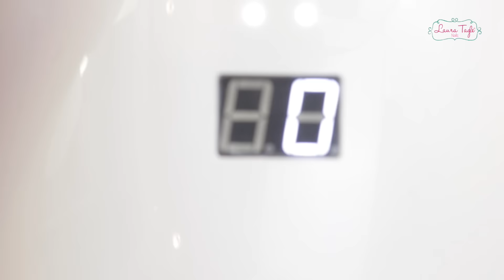Tendencia en Uñas de PRIMAVERA con Laura Tagle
Vamos a hacer un diseño primaveral con unas flores preciosas en 3D

Subo video:
Martes diseño rapidito
Jueves juevereves de videoclase
NO SE LOS PIERDAN!! Los Amo Creartistas